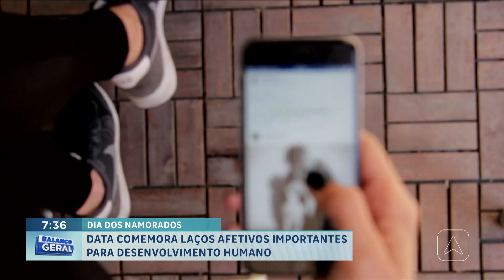Dia dos namorados: data comemora laços afetivos importantes para desenvolvimento humano